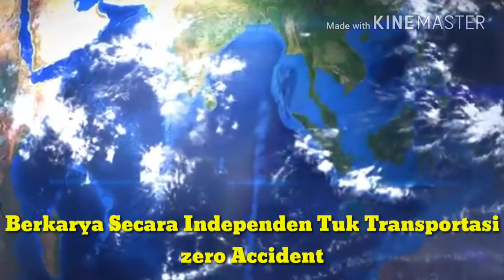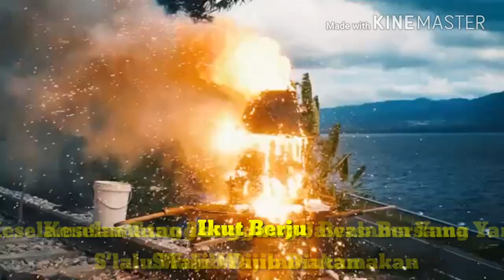Aksi para pahlawan pejuang Pelopor Keselamatan kereta api